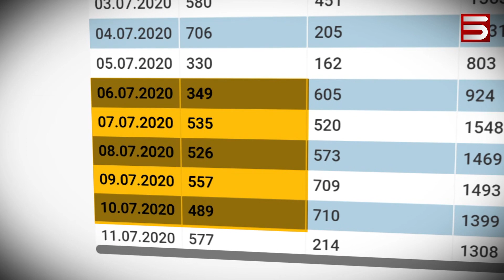ԿՈՐՈՆԱԹՎԵՐԸ ՉԵՆ ՆՎԱԶՈՒՄ, ԲԱՅՑ ԻՐԱՎԻՃԱԿԸ ՎԵՐԱՀՍԿԵԼԻ Է